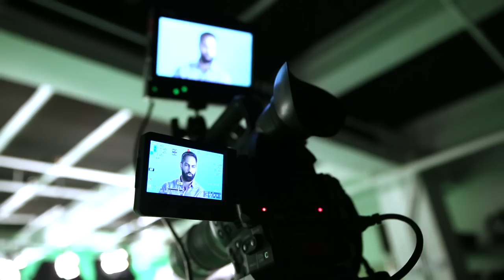Instant creativity: the secret to producing great work, with Brian Koppelman and Ramit Sethi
►IN THIS VIDEO:

Brian Koppelman is a writer and the filmmaker behind movies like Rounders, Ocean’s Thirteen, and The Illusionist. Learn the productivity hacks Brian used to write his first screenplay while working a full-time job, how to navigate the emotional roller coaster of the creative process, and the secret to producing work that people love.

Tap into Ramit Sethi's powerful network and learn what makes the most successful, productive, energetic, and happy people tick...and how you can use that to improve your life. To get access to the full interview with Kevin and other experts,